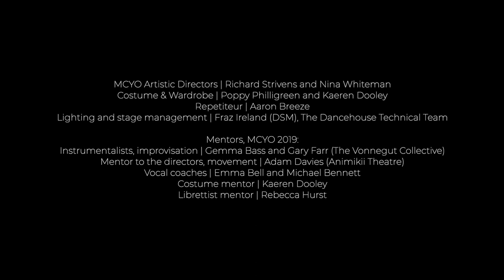Sole | Fraz Ireland & Gareth Mattey | Manchester Contemporary Youth Opera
Manchester contemporary youth opera presents Sole

Composer | Fraz Ireland
Libretto | Gareth Mattey
Director | Morgan Richards
Musical Director | Otis Enokido-Lineham

The Face | Otis Enokido-Lineham
The Negative One | Laura Coppinger (soprano)
Renée | Louise Greenfield (mezzo soprano) and Gary Farr (trumpet)
Tom | Joe Yates (tenor)
Max/Mxy | Pete Shaw (accordion)
Ash | Eleanor Waddington (viola)
The Sacrificial Victim | Glyn Webster (tenor)

MCYO Artistic Directors | Nina Whiteman and Richard Strivens

Costume & Wardrobe | Poppy Philligreen and Kaeren Dooley
Repetiteur | Aaron Breeze
Lighting and stage management | Fraz Ireland (DSM), The Dancehouse Technical Team

Mentors, MCYO 2019:
Instrumentalists, improvisation | Gemma Bass and Gary Farr (The Vonnegut Collective)
Mentor to the directors, movement | Adam Davies (Animikii Theatre)
Vocal coaches | Emma Bell and Michael Bennett
Costume mentor | Kaeren Dooley
Librettist mentor | Rebecca Hurst

THANKS to…
The Henfrey Charitable Trust, generous supporters of MCYO from the outset
All our crowdfunder supporters
Creative Manchester, funders of our new librettist mentoring scheme
Kaeren Dooley and Poppy Philligreen, who have risen to the challenge of working with a VERY limited budget
Giles Bastow, designer of our fliers and posters
All at the Dancehouse (Dom, Gary, Andy, Dave, Pippa, Jason and many more…) for supporting our work with great patience and good humour
Royal Northern College of Music
University of Manchester Music Department
Manchester Grammar School Music Department
Neil Winward Photography
…WE COULDN’T DO IT WITHOUT YOU!